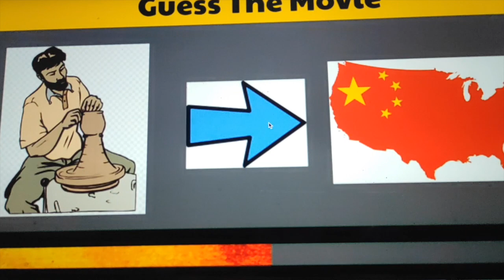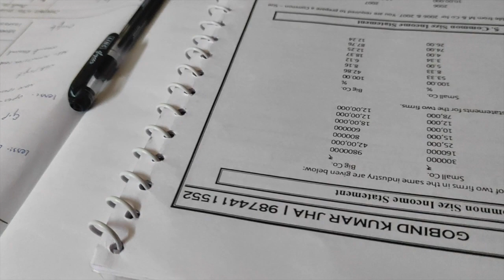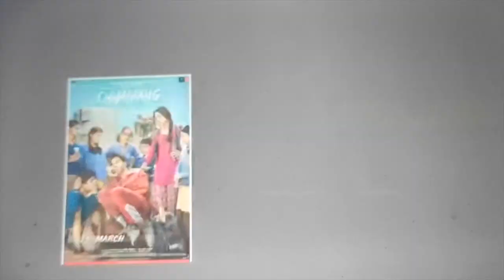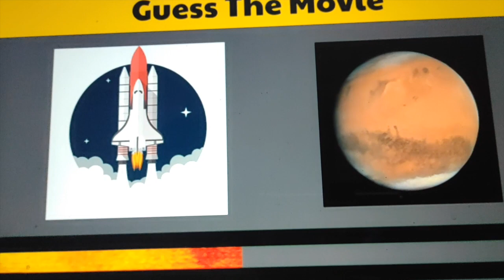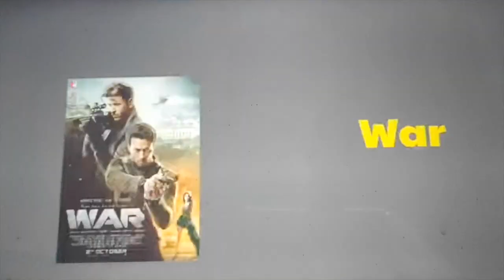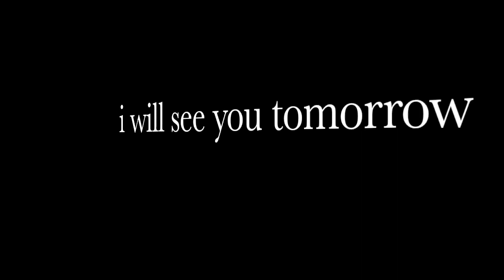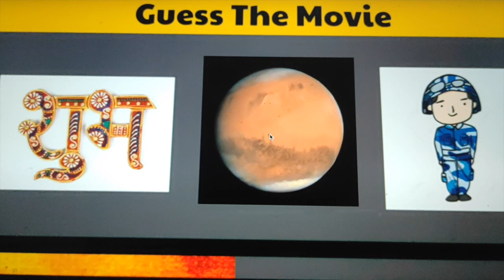Guess The Movies By Emoji Challenge 🎞🤔